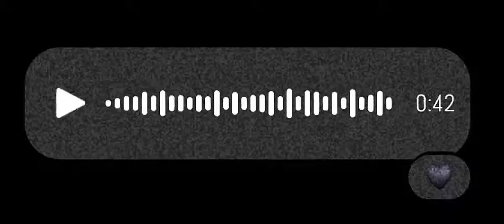Pure Imagination by Gene Wilder (cover by pæng)